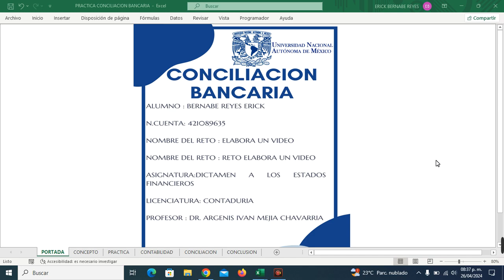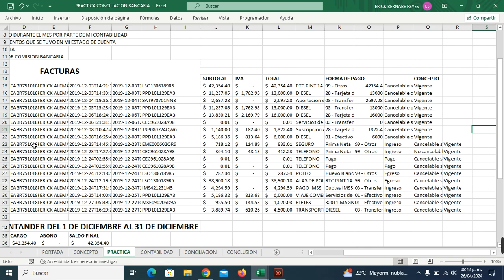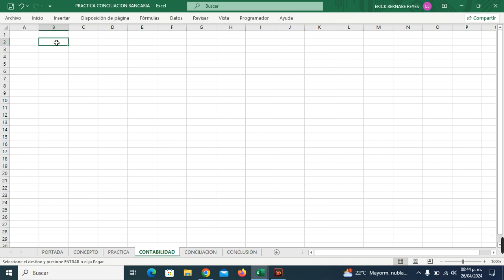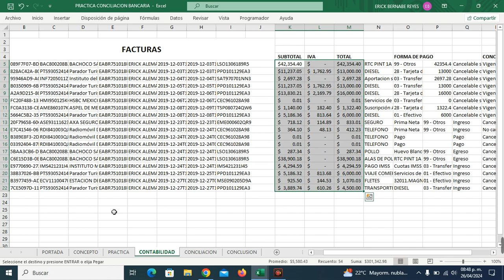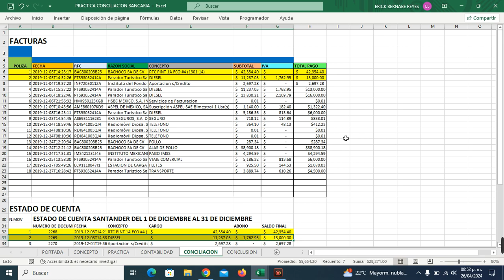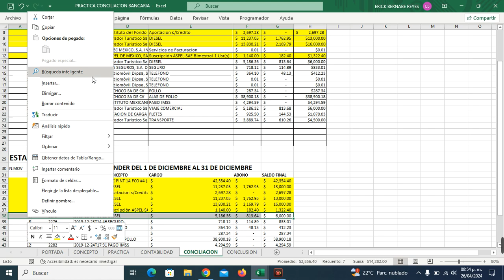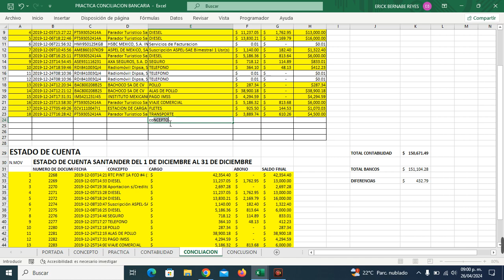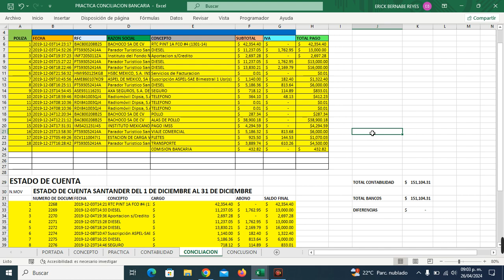Tutorial conciliación bancaria